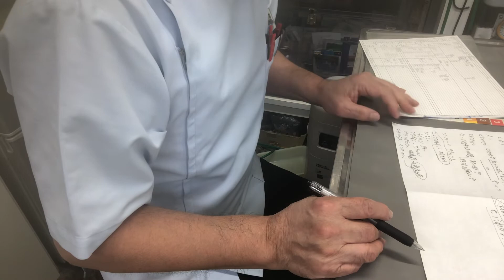⑶オカメインコのピコちゃんの面会、お話、病状説明、治療内容説明